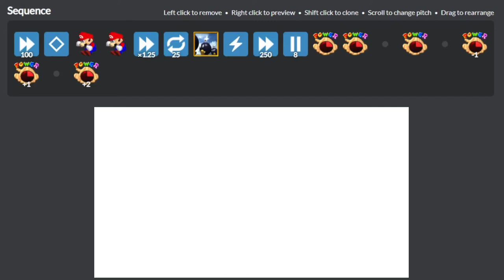Don't You Lecture Me With Your 30 Dollar BLJ!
No way guys its a new world record!!1!